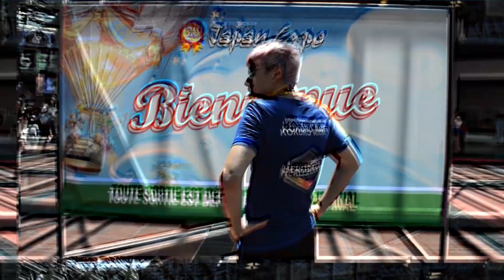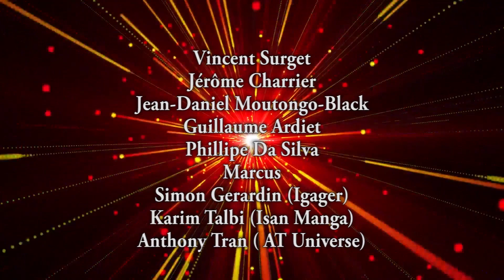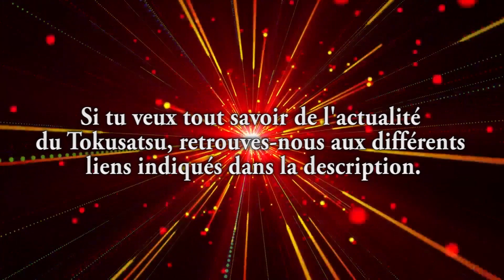HeroShock Émission 40 - Zyuohger VS Ninninger : Le Retour vers le Futur du Super Sentai !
Arnaud revient sur ce film versus assez particulier avec un plot de base assez sombre, un enfant venu du futur qui annonce la mort des Zyuohger et des Ninninger. Venez partager avec nous votre avis sur ce film et merci à tous ceux qui assistent à la première et nous soutiennent avec un pouce vers le haut. Bon début de week-end à tous les Tokuvores !